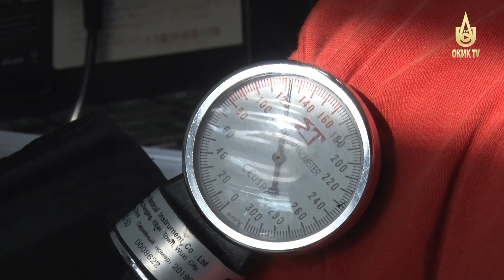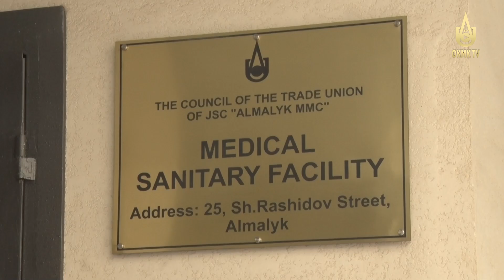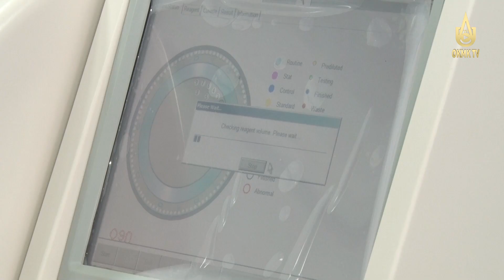Репортаж о деятельности медико-санитарной части Совета профсоюза работников АГМК.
Рубрика «На страже здоровья!»